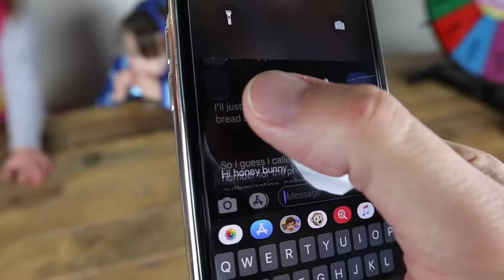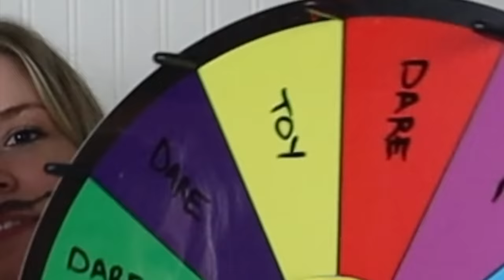Come Play With Us! The Doll Maker Mystery Wheel Challenge! My PB and J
Today, Penelope is acting strange! Greta tells her that we have to play The Doll Maker Mystery Wheel Challenge! We can either land on DARE, MYSTERY BOX, or SURPRISE! What kind of silly things will Greta make us do!?